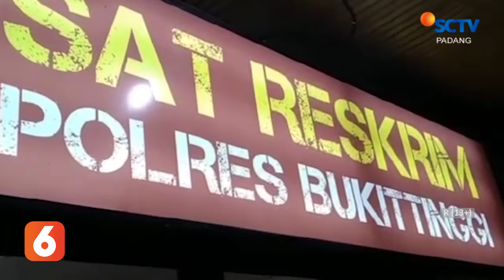REBUTAN KEKASIH, REMAJA DI BUKITTINGGI TEWAS KARENA BERKELAHI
DUEL MAUT TEWASKAN KORBANYA GARA GARA REBUTAN PACAR